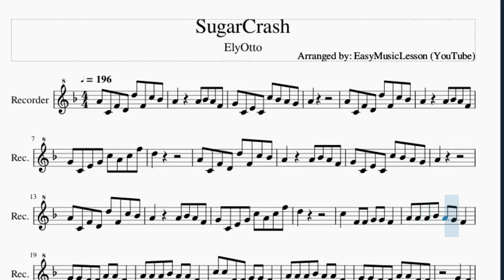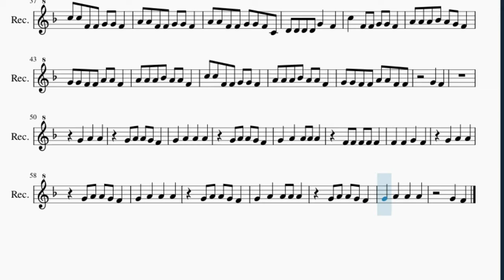Recorder Sheet Music: How to play SugarCrash by ElyOtto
Here is a sheet music/tab video on the song SugarCrash by ElyOtto on the recorder. A recorder sheet music arrangement which is transposed to notes that are easily played by recorder, for the song SugarCrash by ElyOtto.

EasyMusicLesson teaches you to play the your favorite instrument, through well-arranged sheet music so that you too can learn how to play SugarCrash by ElyOtto on the recorder as fast as you can. A recorder sheet music with backing tracks to help your play the song better.

Chords of Recorder arrangement:
Bb Maj   F Maj   C Maj   D Min   Bb Maj   F Maj   G Min   C Maj
D Min   Bb Maj   F Maj   C Maj   D Min   Bb Maj   F Maj   G Min
C Maj   D Min   Bb Maj   F Maj   C Maj   D Min   Bb Maj   F Maj
G Min   C Maj   D Min   Bb Maj   F Maj   C Maj   D Min   Bb Maj
F Maj   G Min   C Maj   D Min   Bb Maj   F Maj   C Maj   D Min
Bb Maj   F Maj   G Min   C Maj   D Min   Bb Maj   F Maj   C Maj
D Min   Bb Maj   F Maj   G Min   C Maj   D Min   Bb Maj   F Maj
C Maj   D Min   Bb Maj   F Maj   G Min   C Maj   D Min   Bb Maj
F Maj   C Maj   D Min   Bb Maj   F Maj   G Min   C Maj

Melody notes of Recorder:
A4 C4 F4 D4 D5 F4 C5 Bb4
A4     A4 Bb4 A4 F4
G4 C4 E4 C4 C5 Bb4 A4 G4
A4
G4 C4 E4 G4 C5 A4 C5 F5
D5
A4
D5
C5   F4 F4 G4 G4 F4
A4 A4 A4 Bb4 A4 G4 F4
G4 G4 F4 F4 A4 A4 F4
A4 A4 A4 Bb4 A4 A4 F4
C5 C5 F4 F4 G4 G4 F4
G4 G4 F4 F4 A4 A4 F4 F4
G4   F4
C5 C5 F4 F4 G4 G4 F4 F4
G4 G4 G4 F4 G4 F4 A4
F4 F4 F4 G4 A4 G4 F4
A4 G4 F4   A4 G4
F4 F4 F4 F4 F4 G4   F4
A4 A4 F4 F4 G4 G4 F4
A4 A4 F4 F4 G4 G4 F4 C4
D4 D4 D4 D4 G4   F4
G4   F4
G4   A4   A4
G4 A4 A4 G4 F4
G4   A4   A4   A4
G4   A4   A4 A4 A4
G4   F4